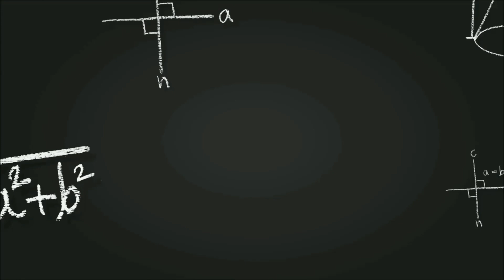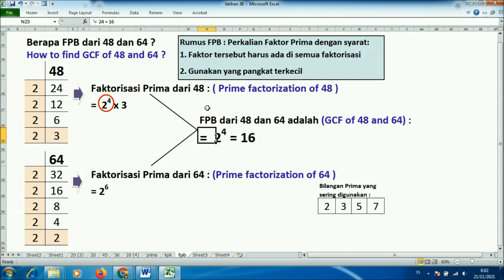Menentukan fpb dari 48 dan 64 dengan pakai pohon faktor bentuk tabel itu mudah